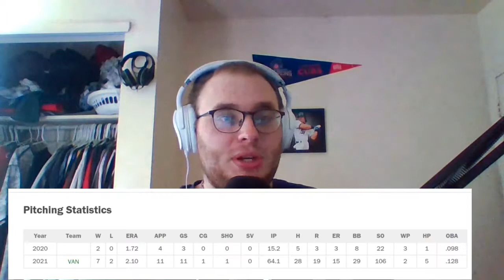MLB Draft 2021: Where would Jack Leiter and Kumar Rocker rank in the draft?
I give my thoughts on the upcoming MLB draft and the two most talked about prospects Jack Leiter and Kumar Rocker.